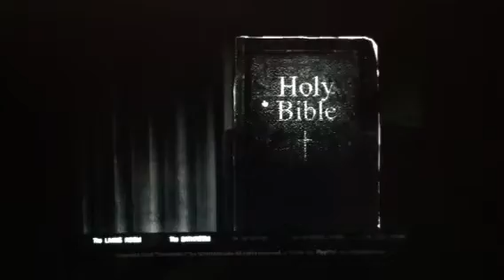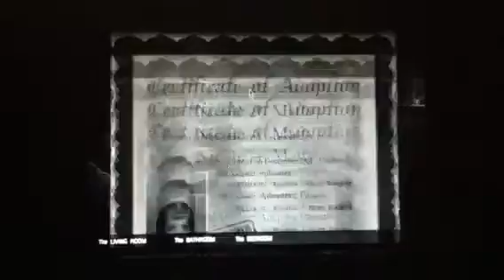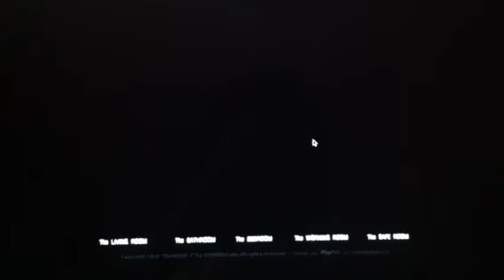SINTHAI plays TheHOUSE 2 in 9 mins